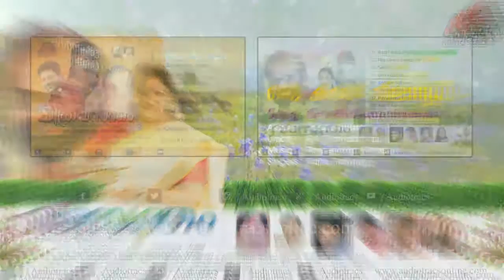Oru Kudanna Nilavum... : Vaasantham l Vidhu Prathap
Song : Oru Kudanna Nilavum...
Album : Vaasantham
Lyrics : RK Damodharan
Singers : Vidhu Prathap
CD Marketed by Manorama Music
Label: Audiotracs

Keyboard Programming : Biju Paulos& Adarsh Abraham
Guitars : Sudhendu Raj
Percussion : Hari Krishnamoorthy, Murali & Ganesh
Flute & Sax : Rison
Solo Violin : Joby
Strings : Rex Issacs and Group
Chorus : Ragesh , Antony , Kiran , Bindu , Akhila , Reshmi